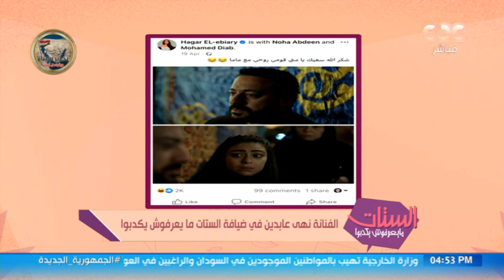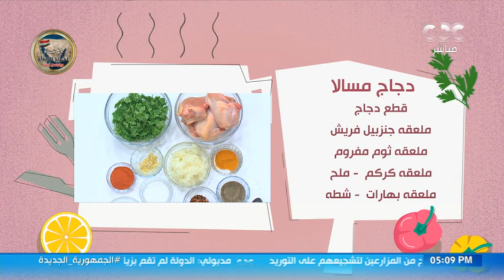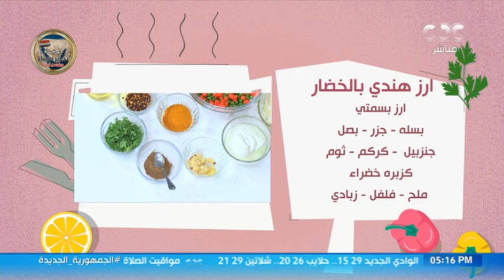وزارة الصحة توضح الفرق بين نزلات البرد والإنفلونزا الموسمية.. وحوار مع الفنانة نهى عابدين (كاملة)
الستات مايعرفوش يكدبوا | وزارة الصحة توضح الفرق بين نزلات البرد والإنفلونزا الموسمية.. وحوار خاص مع الفنانة نهى عابدين (حلقة كاملة)